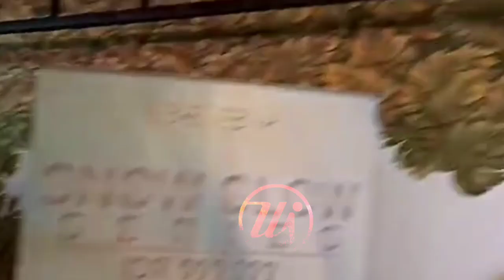Ini Tanggapan AYU TING TING Ketika Dijodohin KRISNA